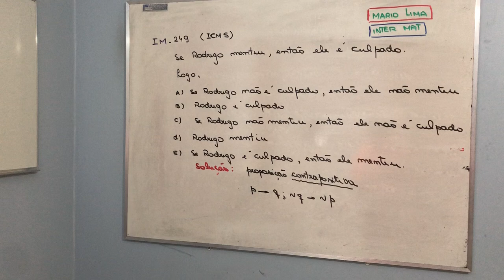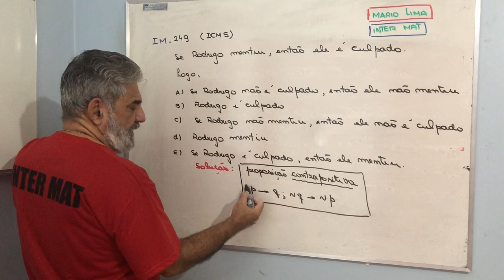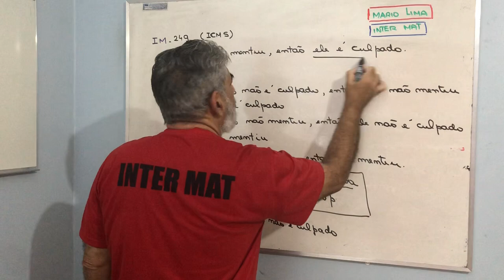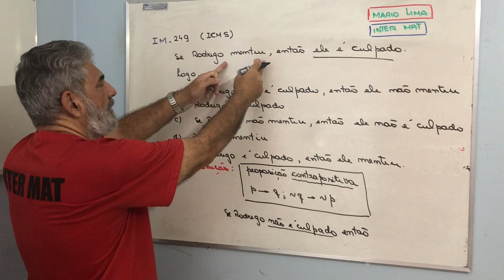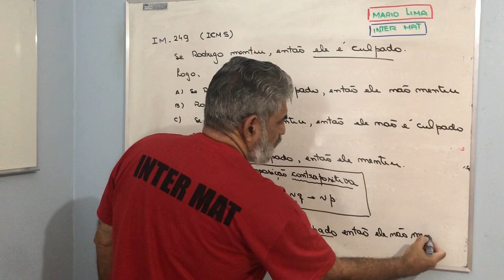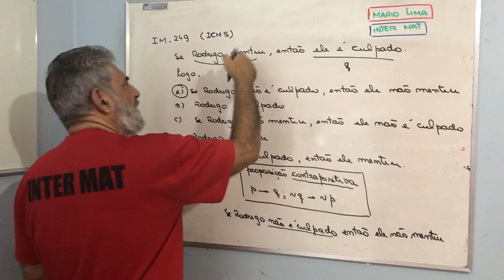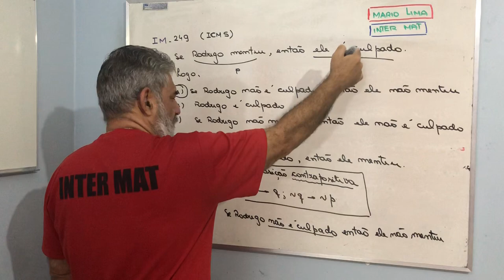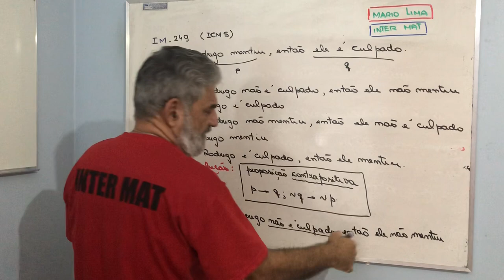IM249-ICMS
Lógica Matemática